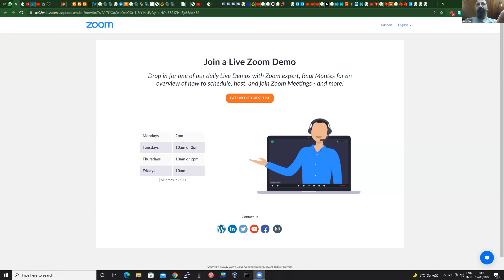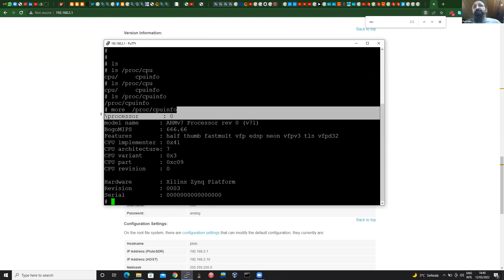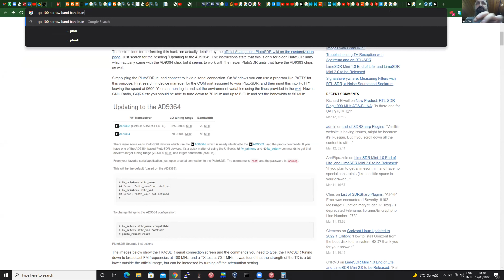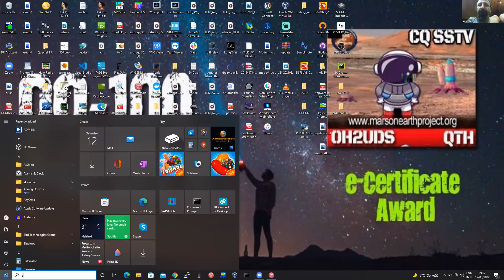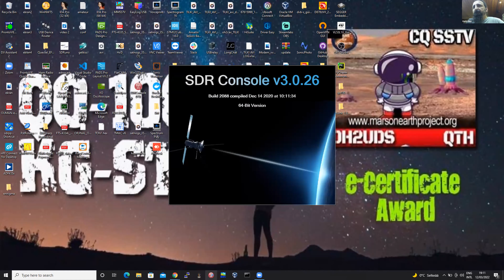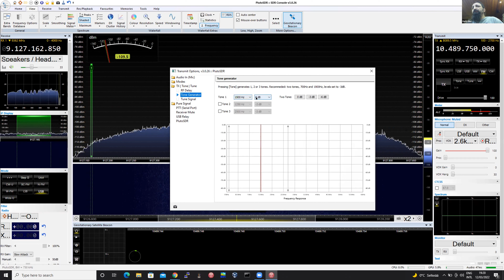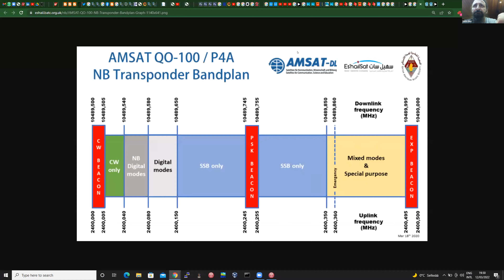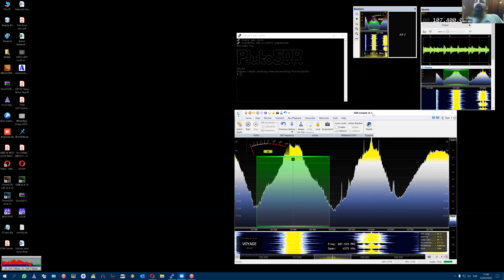Amatorce Sohbetler (OZEL) - 13 Mart 2022 - QO100 SDR Console Ayarlari